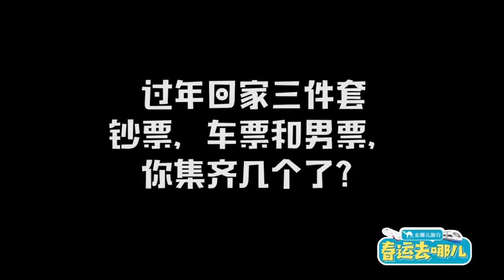李雪琴 過年三件套 鈔票 車票 男票 集齊了嗎？